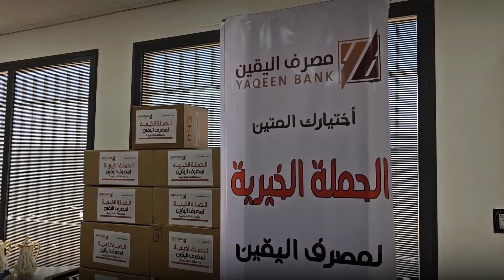سبها | انطلاق حملة للتبرع بأمصال سم العقارب والأفاعي